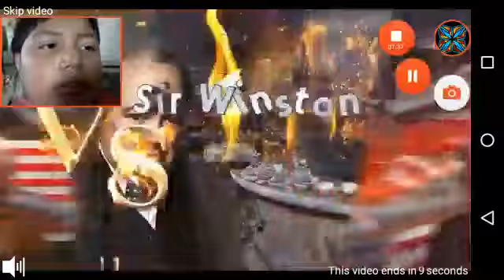Capitulo 3 de Monster crafter